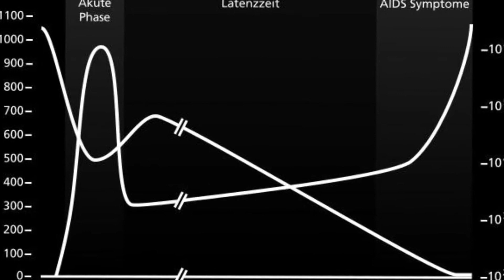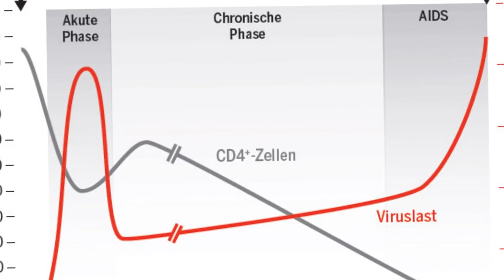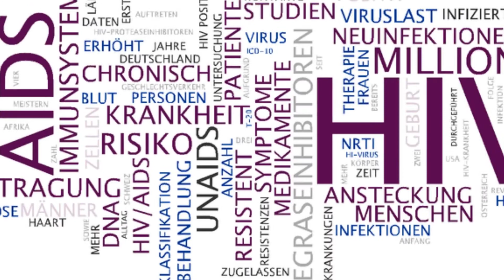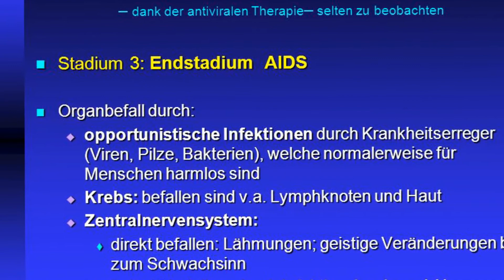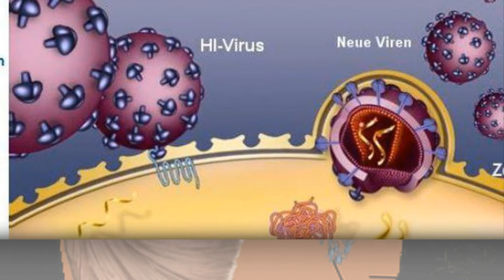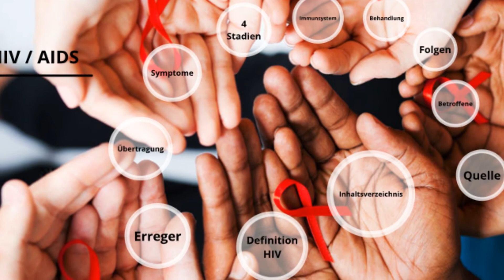Stadien der HIV-Infektion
Vielen Dank, dass Sie uns folgen, wünschen Sie Gesundheit und Glück!
Bitte registrieren Sie den Kanal, um uns zu unterstützen:
Die amerikanische Gesundheitsbehörde CDC (Centers for Disease Control and Prevention) hat bereits 1993 eine Stadieneinteilung entwickelt, die auch heute noch verwendet wird. Grundlage für diese Stadieneinteilung sind die Anzahl der CD4-Zellen im Blut sowie die individuellen Beschwerden des Patienten. Schreitet die HIV-Infektion fort, wird der Patient neu klassifiziert. Unberücksichtigt bleibt bei dieser Stadieneinteilung, dass unter der Therapie eine Besserung sowohl der CD4-Zellzahl als auch der Beschwerden möglich ist. Eine Rückklassifizierung ist nicht vorgesehen.